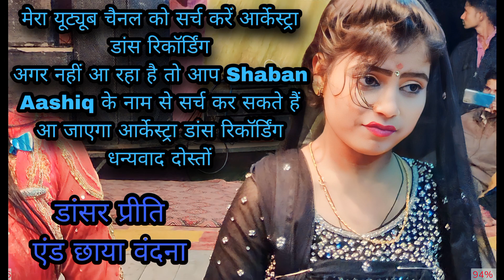agar dance video dekhna chahte ho to profile pic click karo aur dekhe dance